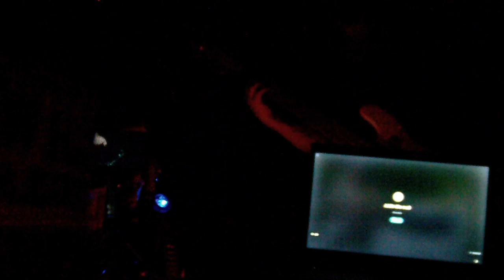Metallica - Enter Sandman - (HD) Bass guitar (demo)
0:00 - enter sandman
5:23 - sandman motif

thanks for taking a look - arco

- Bass guitar (demo)